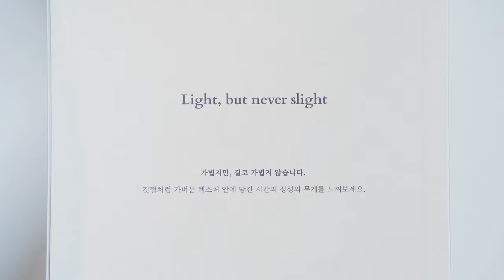스마일게이트 카페 5월의 베이커리! 치플레 🧀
스마일게이트 사내카페 빵지순례 복지! 치플레의 미니 수플레 치즈케이크 🍰